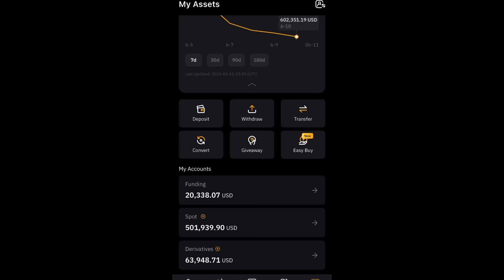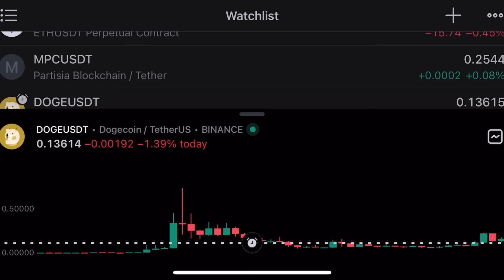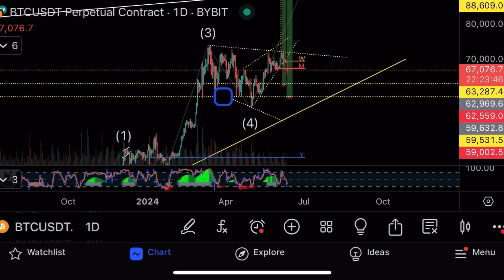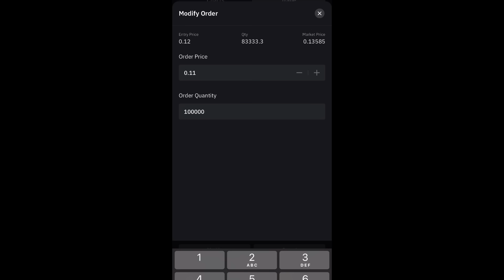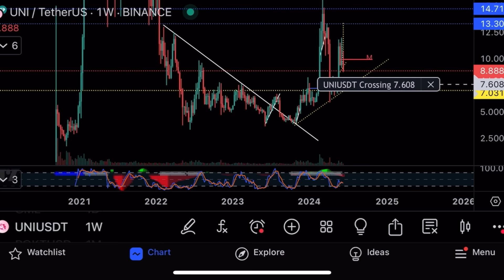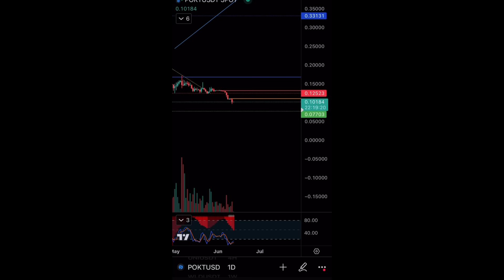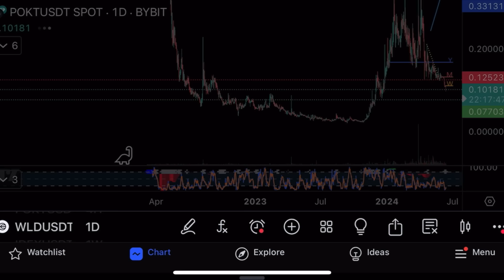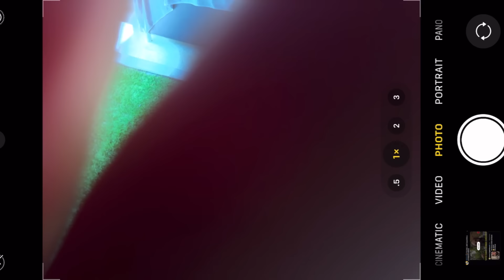BITCOIN AND CRYPTO, I WARNED EVERYONE FOR AWHILE. MAX PAIN ALMOST IN !!!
bitcoin technical analysis video